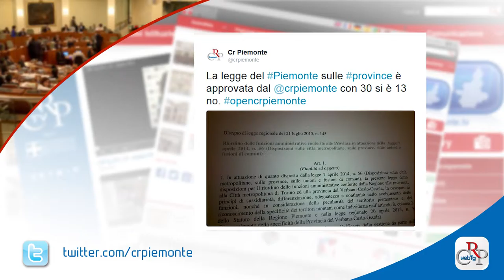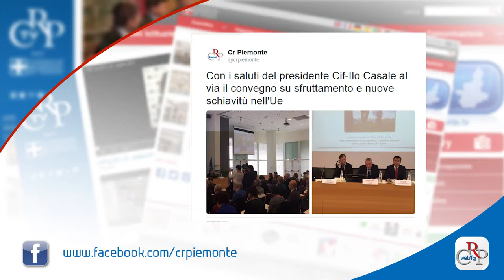Webtg n. 38 del 30 ottobre 2015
Il Consiglio regionale ha approvato a maggioranza la legge che riordina Province e Città Metropolitana. Il Piemonte è stato ridisegnato su quattro aree vaste. Tornano alla Regione competenze importanti come Agricoltura e Formazione professionale.

Alzare la guardia contro la diffusione tra i minori di slot machine e gioco d’azzardo. Lo chiede un ordine del giorno, approvato dal Consiglio regionale, che impegna la Giunta a mettere in campo iniziative per disincentivare la presenza delle “macchinette” negli esercizi commerciali.

Promosso dal presidente dell’Assemblea, Mauro Laus, si è insediato a Palazzo Lascaris il Consiglio degli Stati generali dello Sport, uno spazio di approfondimento tecnico e scientifico per sostenere i valori della pratica sportiva.

Per la prima volta in Italia l’Agenzia dell’Unione Europea per i diritti fondamentali (Fra), con il Comitato diritti umani, ha presentato una ricerca sullo sfruttamento lavorativo a danno di chi si sposta all’interno dell’Ue o di chi vi fa ingresso.

Si è aperta con i saluti del presidente dell’Assemblea regionale, Mauro Laus, la 32a assemblea annuale dell’Anci, Associazione Nazionale Comuni Italiani, a Torino dal 28 al 30 ottobre. Il Consiglio ha partecipato all’appuntamento con un proprio stand istituzionale.

I presidenti del Consiglio regionale e della Giunta, Mauro Laus e Sergio Chiamparino, hanno ricevuto a Palazzo Lascaris i fratelli Martin e Bernard Dematteis. Ai due atleti sono state consegnate le targhe con la medaglia della Sacra di San Michele per la loro attività sportiva.

Un film con le testimonianze di volontari, operatori carcerari, detenuti e autorevoli personaggi. Si intitola Recidiva Zero, fa riflettere sulla rieducazione della popolazione carceraria ed è stato proiettato in anteprima nazionale a Palazzo Lascaris.